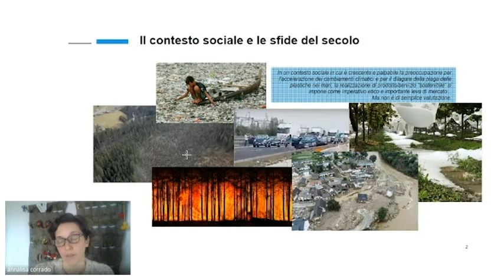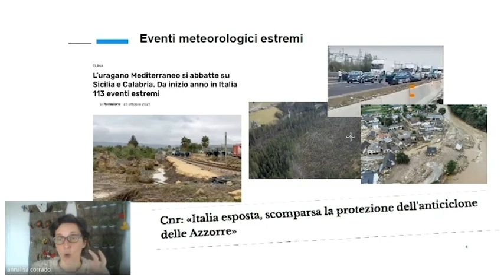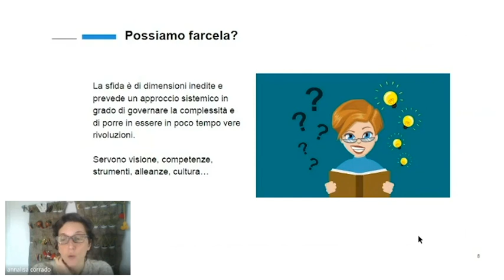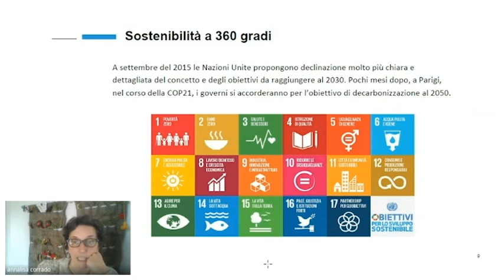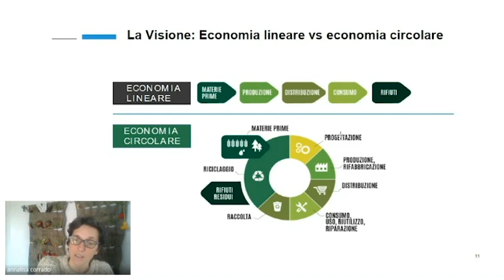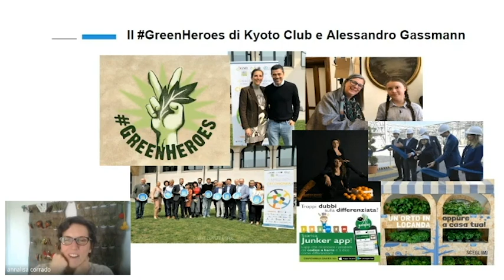Gruppo CAP | Pillole di sostenibilità - WEBINAR SCUOLE Annalisa Corrado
Agenda 2030 e transizione energetica. Sintesi del webinar tenuto il 20 aprile 2023!